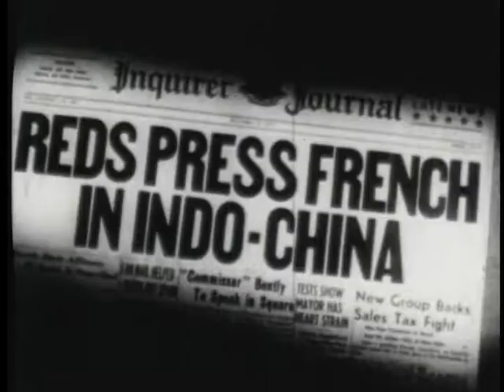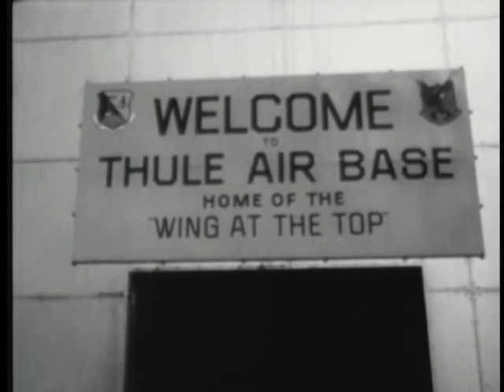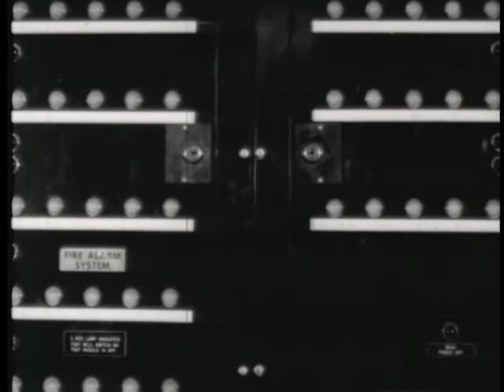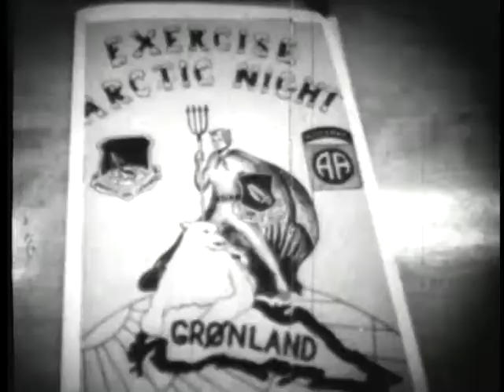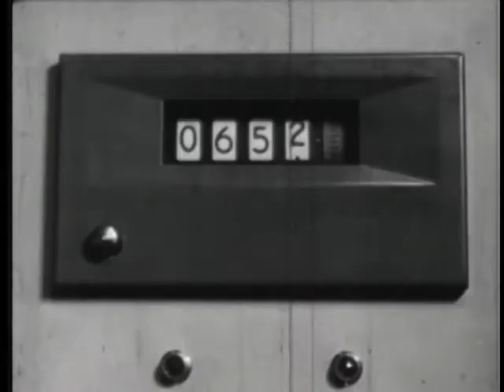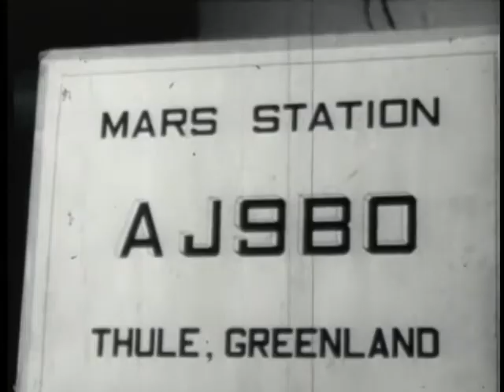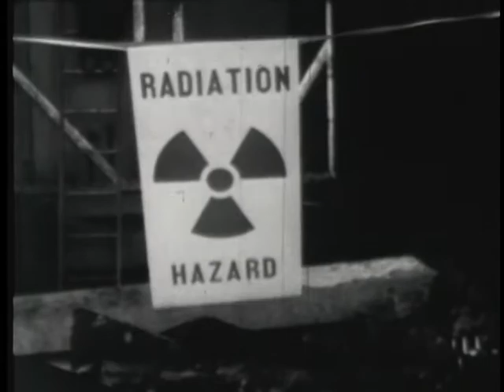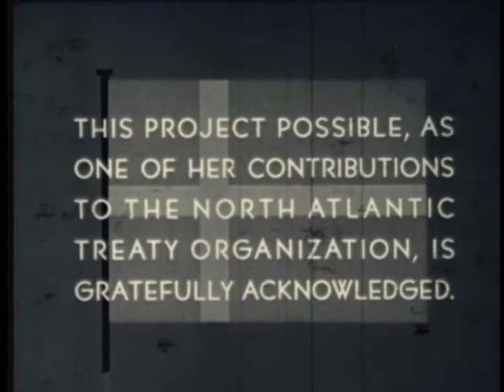ICECAP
ICECAP  - Department of Defense 1965 - PIN 30189 - U.S. RESEARCH AND ACCOMPLISHMENTS ON GREENLAND ICECAP, WITH FOCUS ON WORK OF ARMED FORCES SINCE 1950 - STRESS ON MILITARY AND POLICING IMPORTANCE OF AREA.